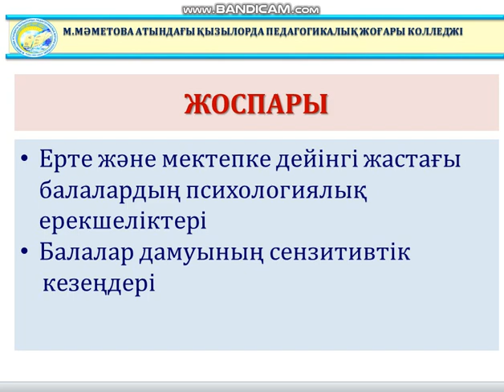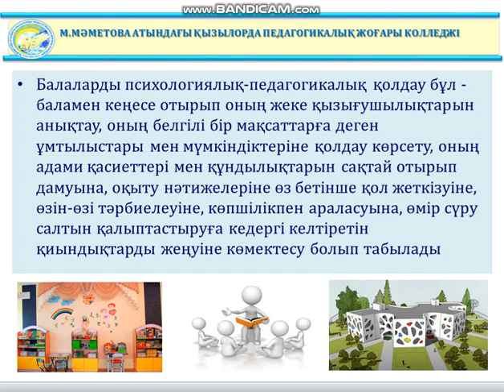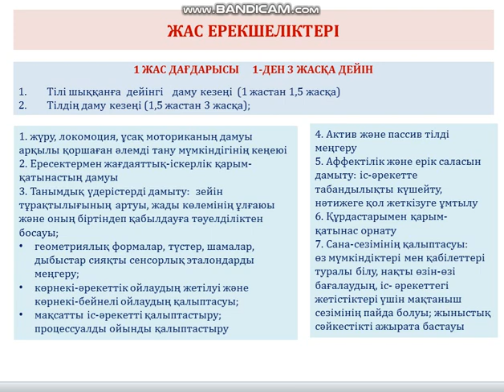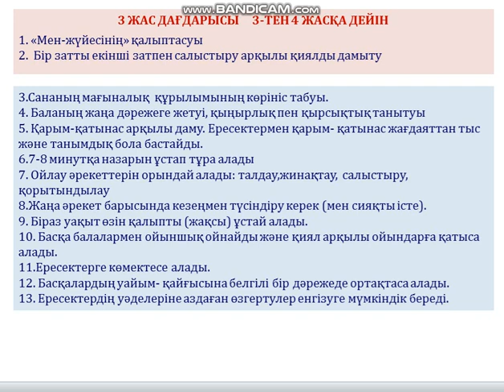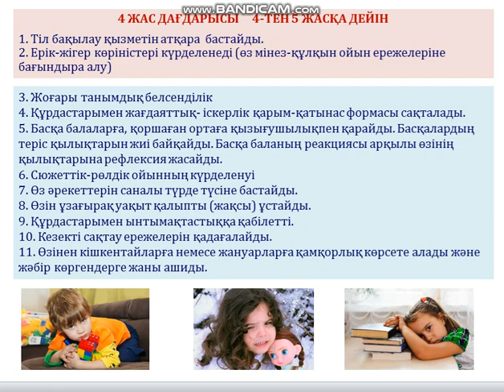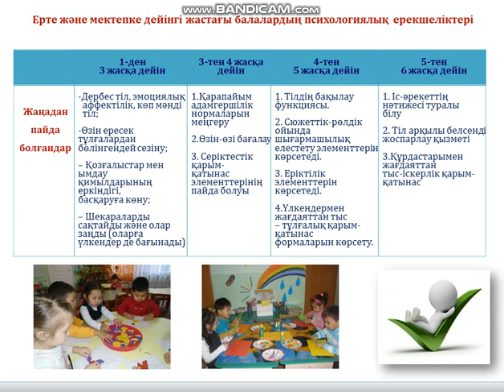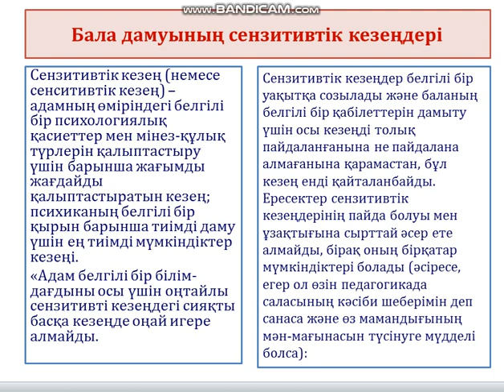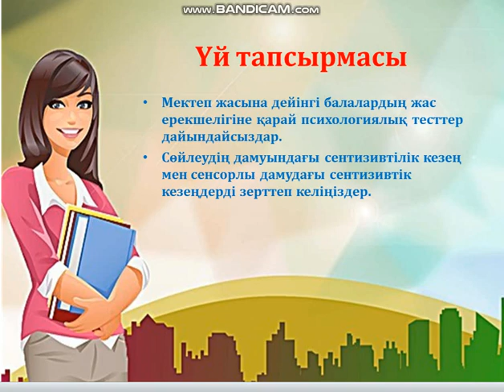Есмаханова У Тәрбиелеу мен оқыту үдерісін психологиялық педагогикалық сүйемелдеу